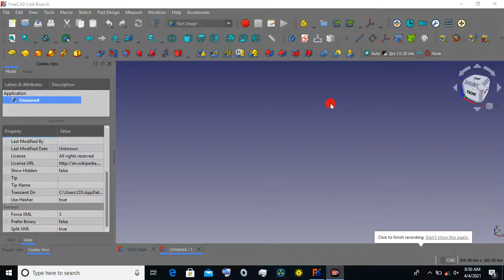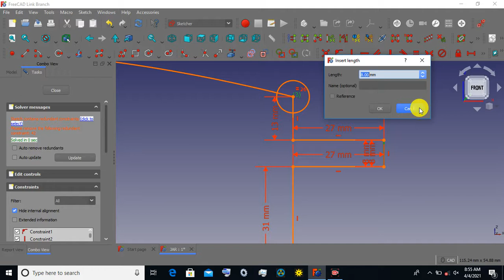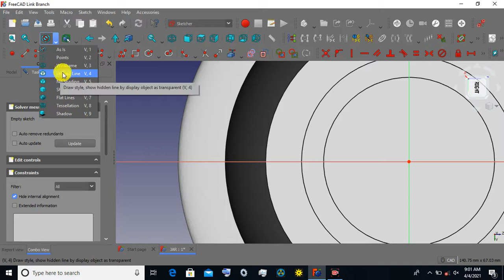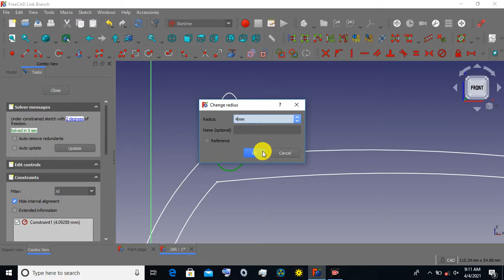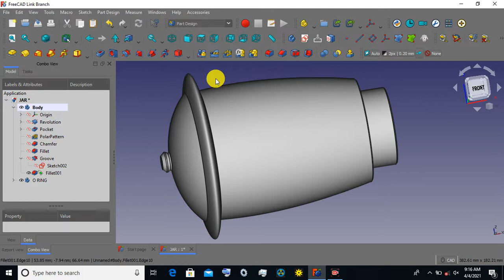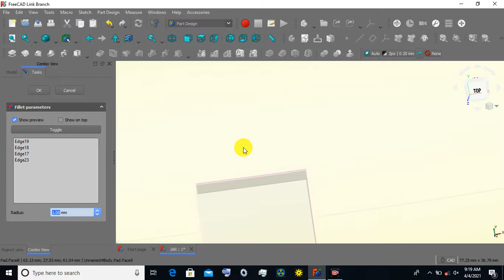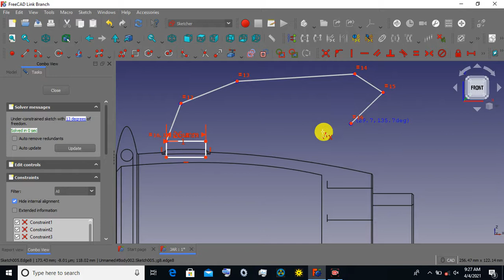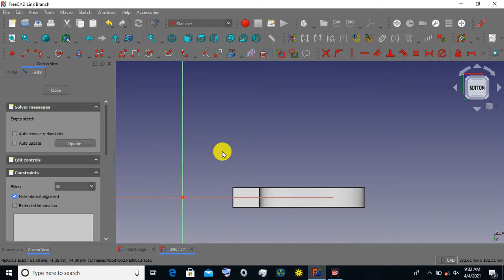FreeCAD link branch jar design part-1